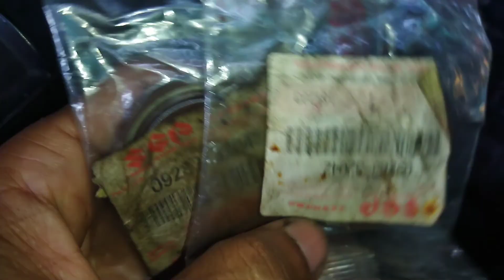TITIK TOP PENGAPIAN TIMING BELT SUZUKI ESCUDO MESIN REMBES OLI GANTI SEAL NOKEN AS DAN CRANKSHAFT FR